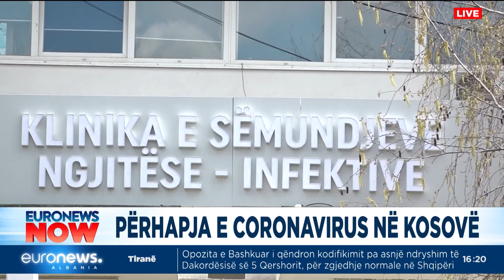Përhapja e COVID-19 në Kosovë